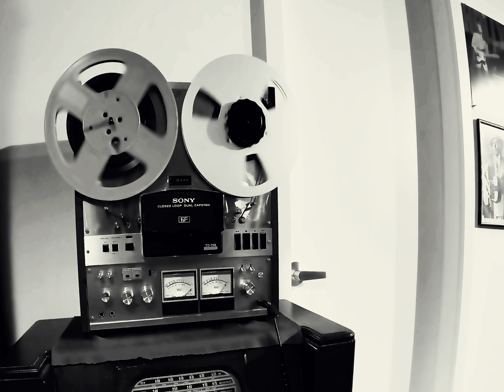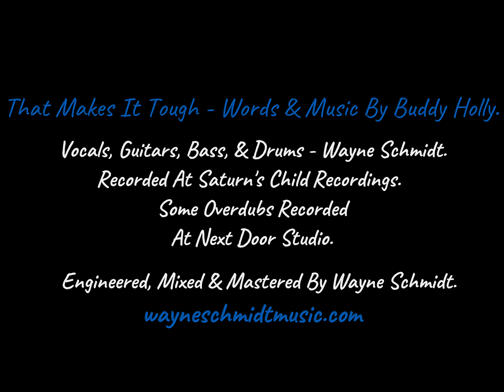That Makes It Tough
A Buddy Holly cover.